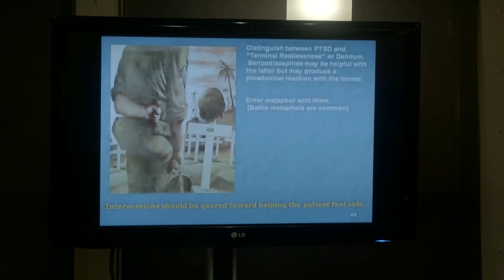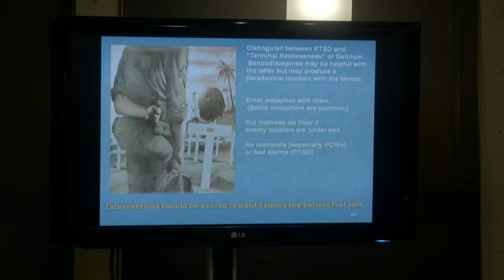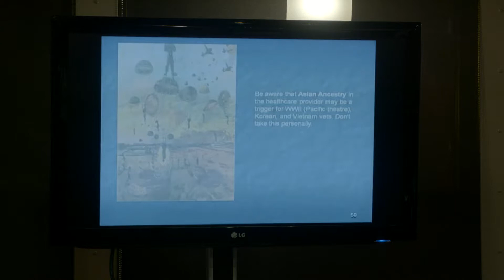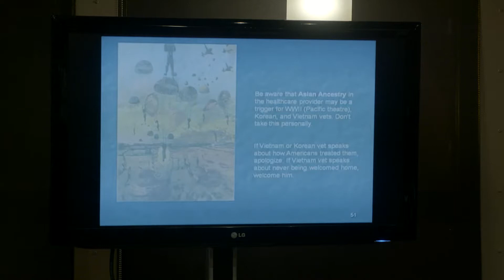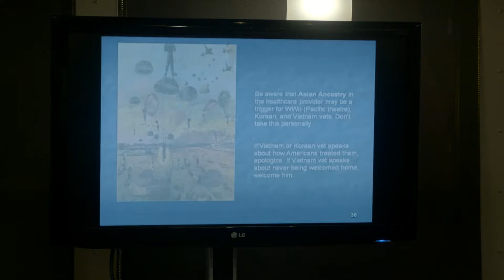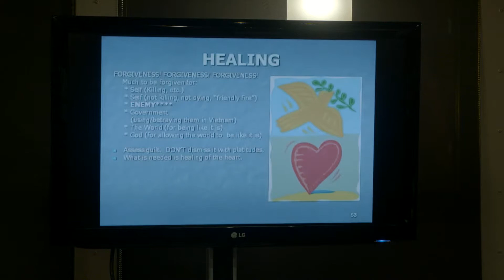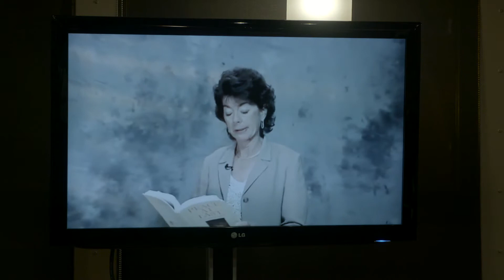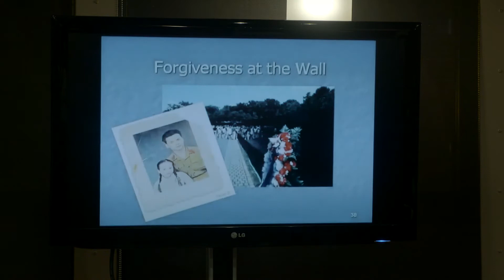Kelly Keller - Veterans at End of Life (11-11-15)